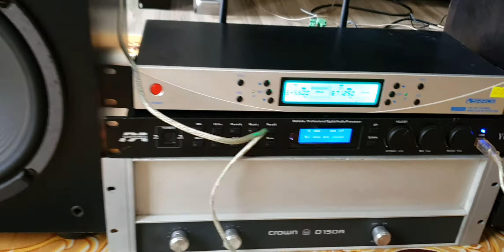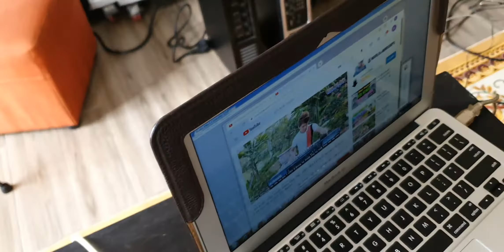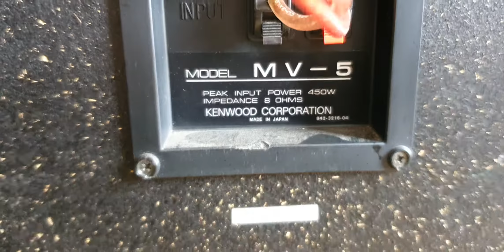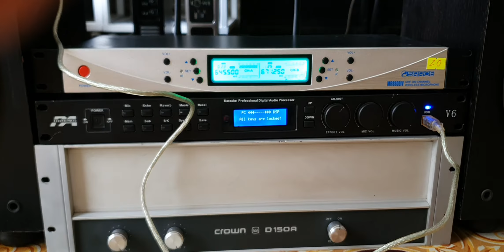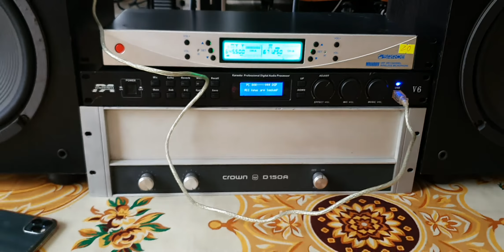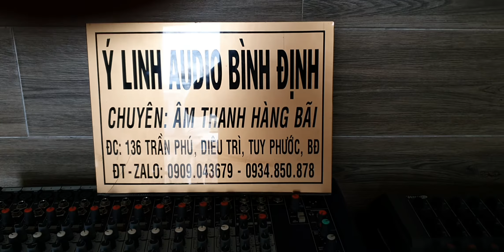pow crown d150a ghép loa kenwood mv 5 bộ phối ghép hoàn hảo nghe nhạc và hát karaoke